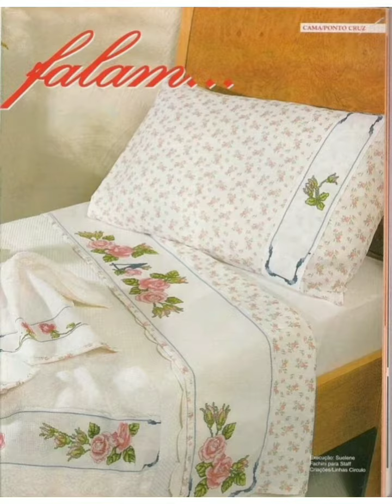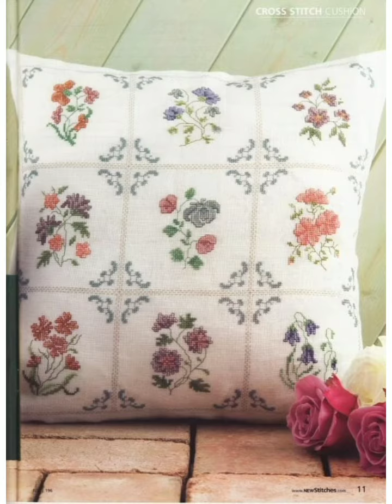Amazing and beautiful New cross stich patterns for Everything char suti kerhai k designs